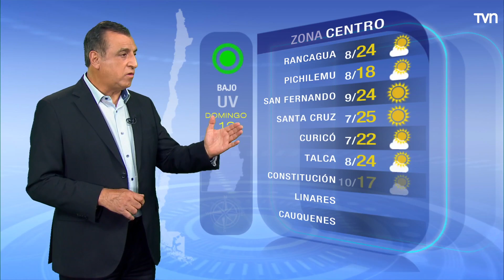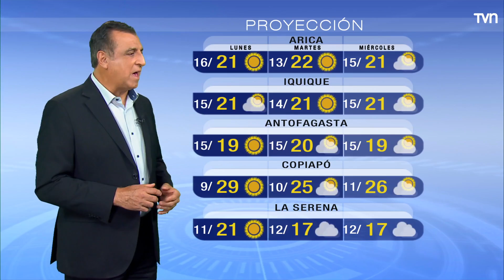Pronóstico del tiempo: Domingo 13 de noviembre | TV Tiempo